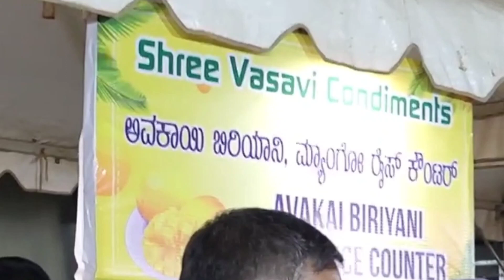Avakaya Biryani Recipe mango pickle biryani Veg Avakaya Biryani how to prepare Avakaya Biryani #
ingredients
Mango pickle
rice
oil
whole garam masala
onions
green chilli
coriander leaves
pudina leaves
ginger garlic paste
biryani masala
curd
salt
 chilli powder
ghee

Avakaya Biryani is a delicious recipe with a twist of Avakaya and rice.enjoy Every morsal of biriyani